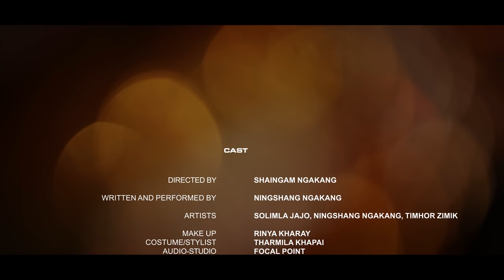SHAPHAIRA LEIKASHI - OFFICIAL Music video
Description for shaphaira leikashi official music video

This song is based on a true story
Written and performed by - Ningshang Ngakang
Producer - Ramreiyo Kasar, Mungreingam PA & Wungshok Khokyar
Studio - Focal Point Studio
Video production - Agape Creative studio
Camera + Editing - Songsong Leivon & Pakra
Video Director- Shaingam Ngakang
Actors - Solimla Jajo, Ningshang Ngakang, Timhor Zimik

Make-up Artist - Rinya Kharay
Costume/Stylist - Tharmila Khapai

Hao Naga Kitchen and Staff members
MOC Shimray
Ramreipam Ahum
Timhor Zimik
Pakra Chahong
Kharinghor Ngalung
Yurmi Khapai
Lanying Ahum
Nana A Shimray
Vilnao Ahum
Sothing Ngalung
Sophayo

 • I would also like to thank each and everyone for your continuous support and encouragement in making this happen.